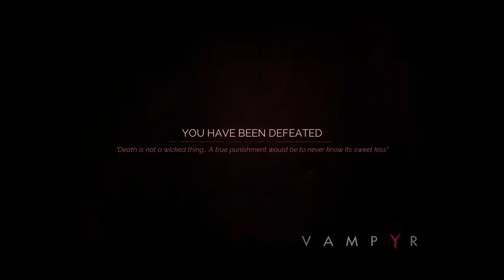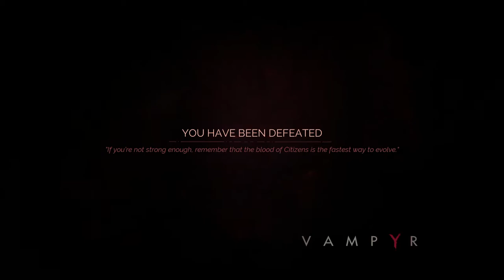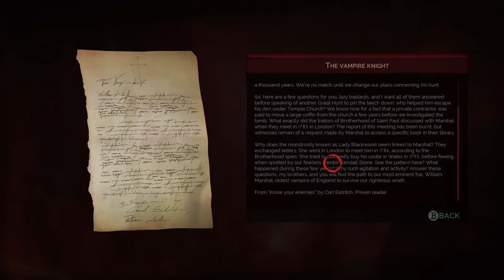Vampyr Playthrough (Part 10)